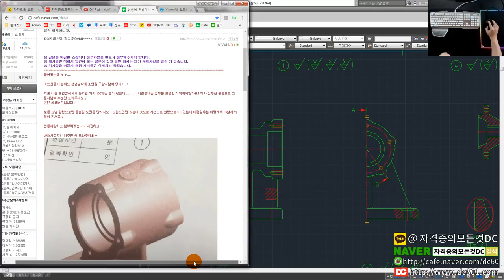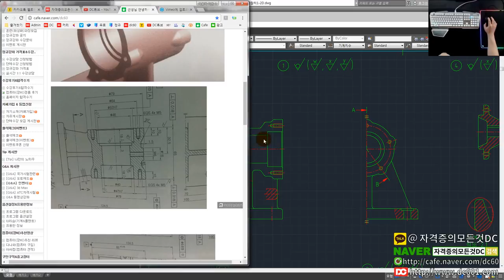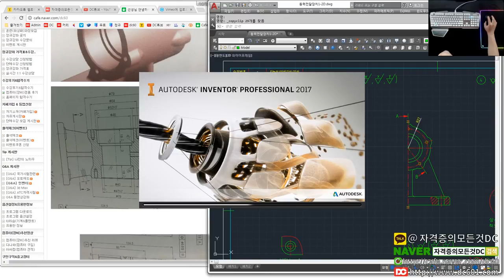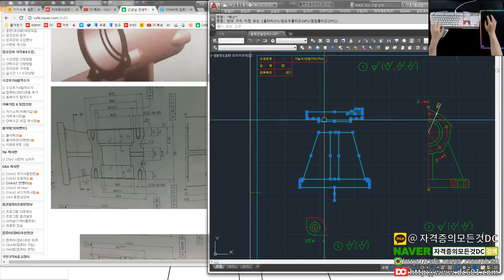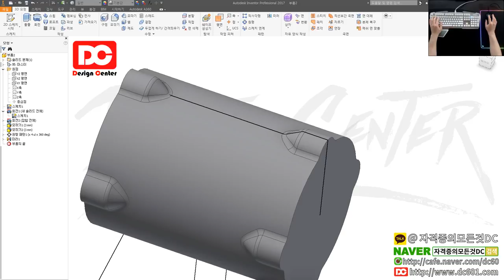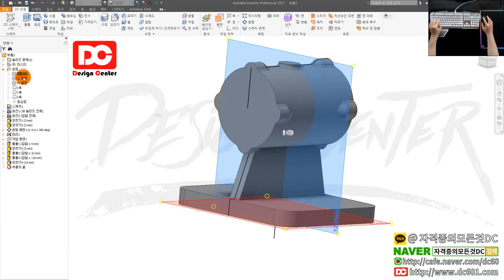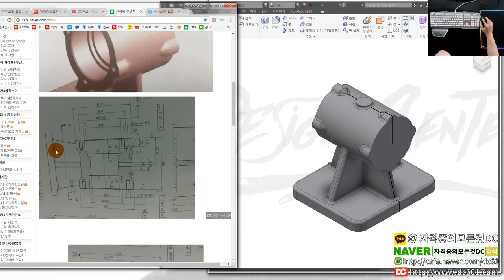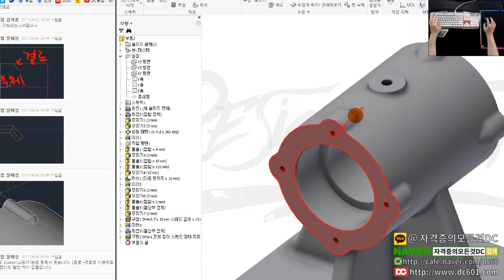[기계설계산업기사 실기] 동력전달장치 본체 모델링 (인벤터 강좌)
👨‍👩‍👦 단체 카톡방